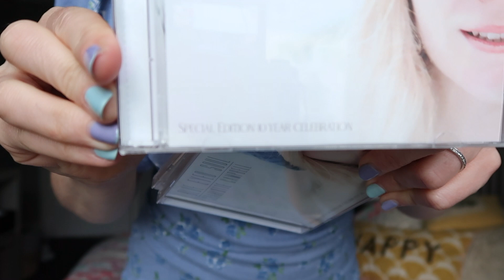10 Years of Blue Eyed Soul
It's here! My 10 Year Celebration for my debut album is tonight at Topolski and I'm thrilled to say it is SOLD OUT!

Thank you so much for all the support I've received since I released this album and beyond!

Copies of my 10 year anniversary edition of my debut album are now available from my

If you want to catch me live, my next headline show will be 27th of September at St Pancras Old Church. Tickets

Social Links

Busking Equipment:
Bose L1 (large, non chargeable PA system)
Bose S1 Pro (smaller, chargeable busking amp)
Portable Mic Stand
Vocal Mic
Golf Buggy Battery
300W Inverter
Phone Clip

Other gear I use:
Camera: Canon G7 X